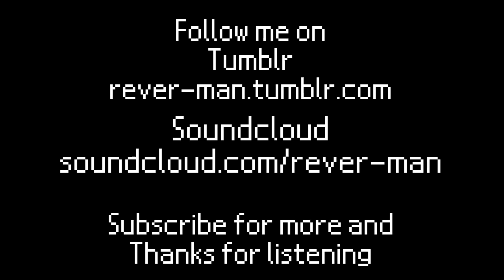3Double - 3DS remix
100% sound from the 3DS remixed in a techno song.